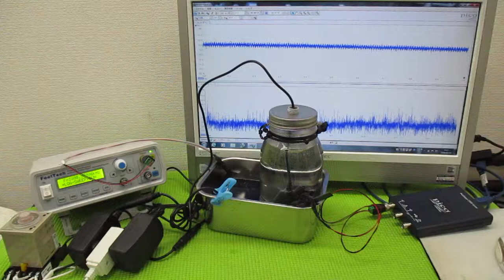オリジナル製品：超音波発振プローブを利用した超音波制御技術